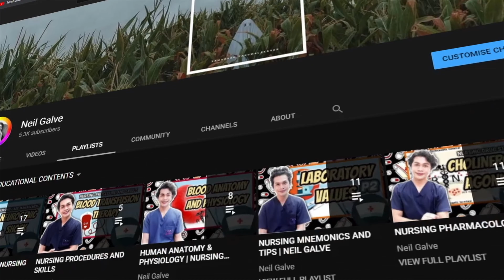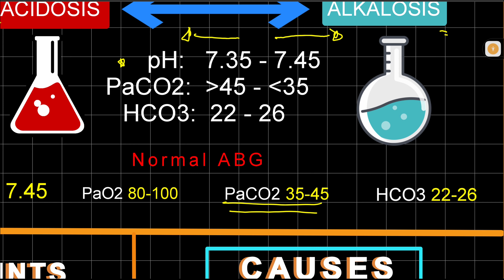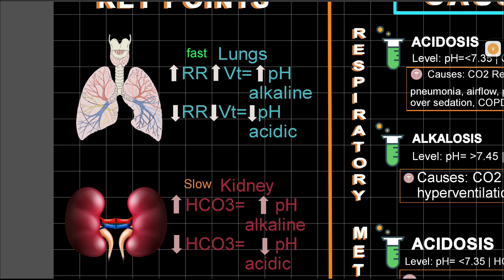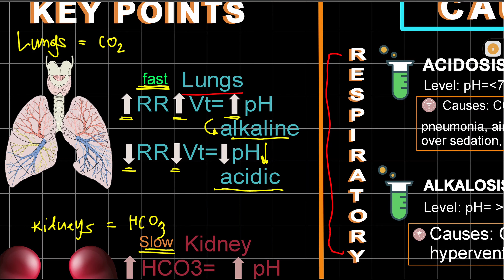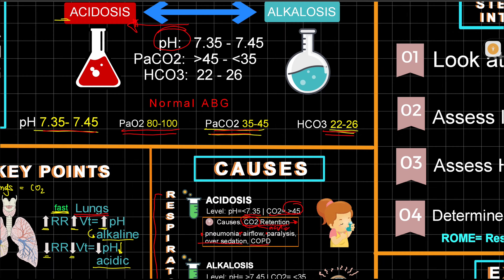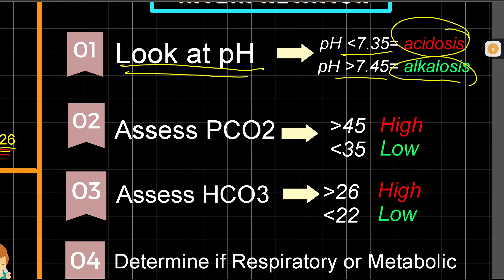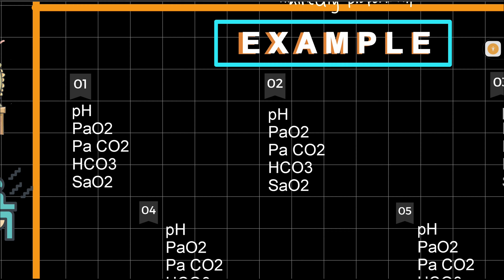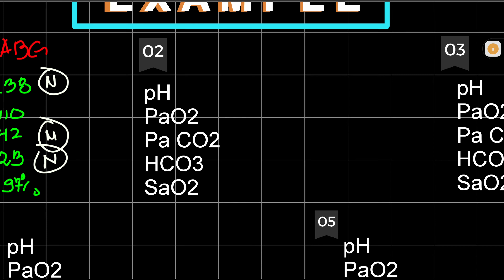BASIC ABG INTERPRETATION | CRITICAL CARE NURSING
CONTENTS:
INTRO:  0:00
RANGES:  03:29
KEY POINTS: 07:02
CAUSES: 12:14
STEP BY STEP METHOD:  21:17
EXAMPLES: 27:05
OUTRO:  42:26

Gears I use:
3 Pcs Kit of Photo Studio Table Top Ring Fill Light